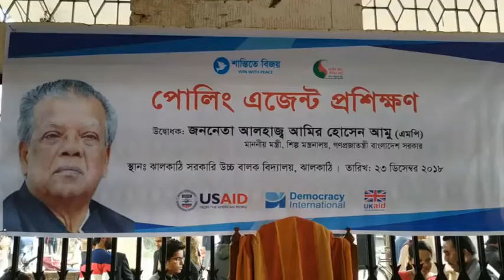বিজয় মাসে বিজয়রে প্রতীককে বিজয়ী করুন : শিল্পমন্ত্রী আমু - শীষ টিভি -